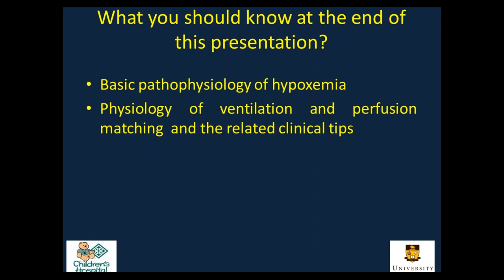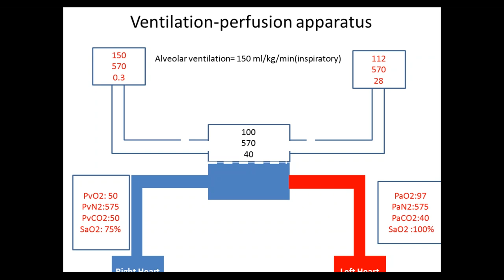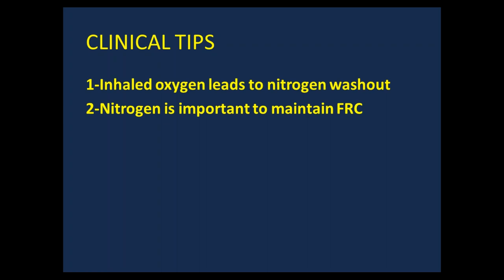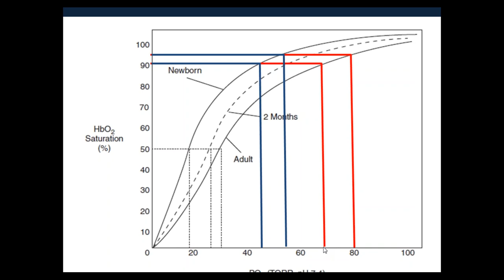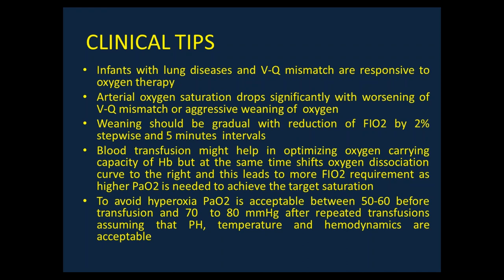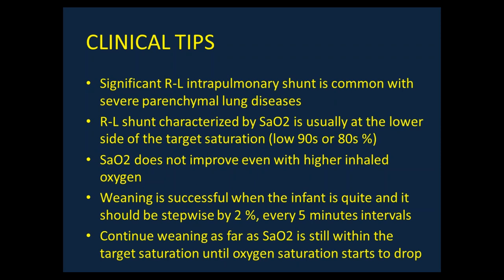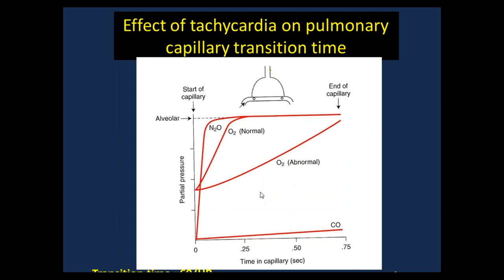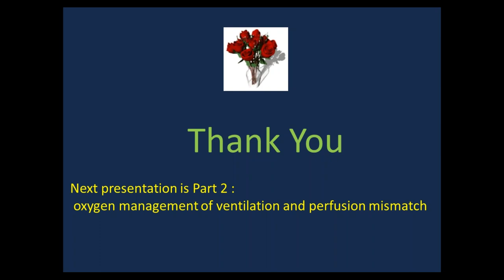V-Q matching with clinical tips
Objectives
1. Basic pathophysiology of hypoxemia
2.  Physiology of ventilation & perfusion matching & related clinical tips